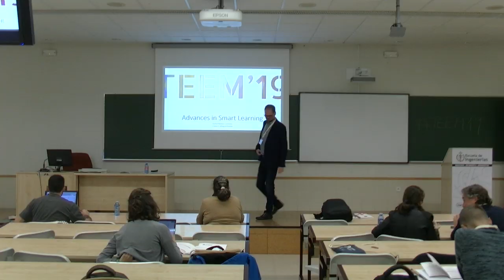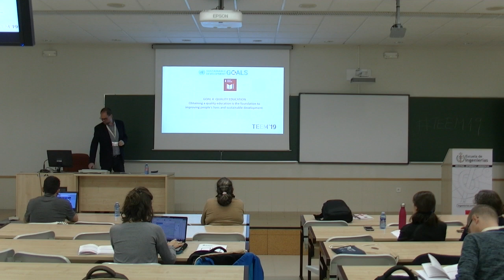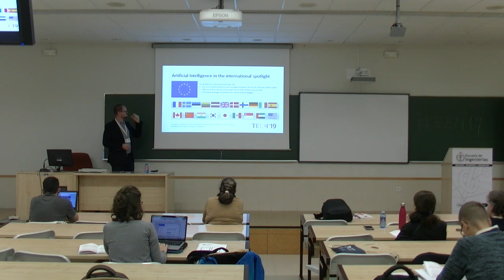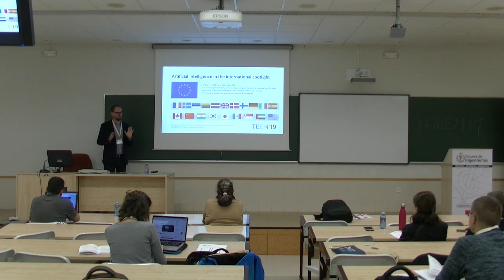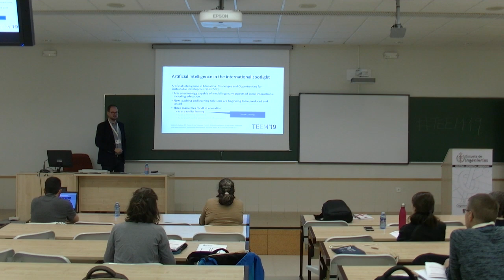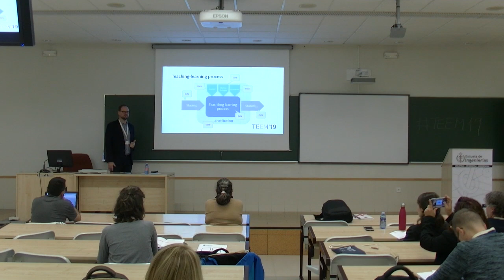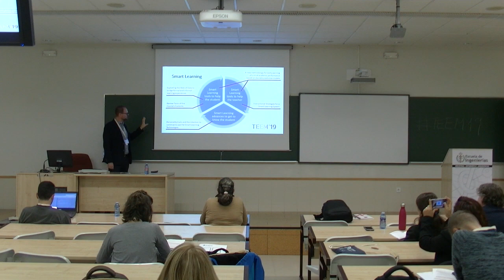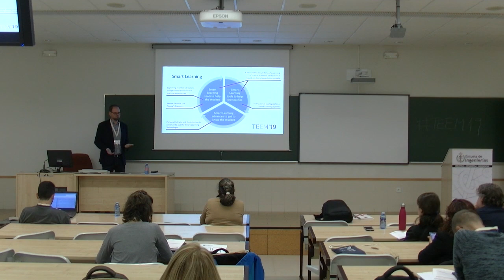TEEM'19 - Track11 Smart Learning Part 1